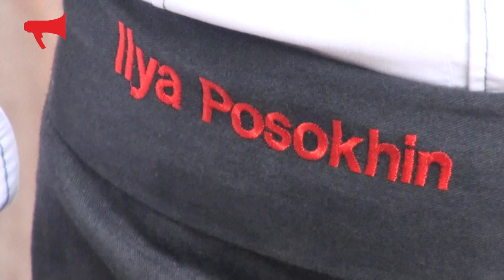Илья Посохин. Интервью (31 июля 2015 г.)